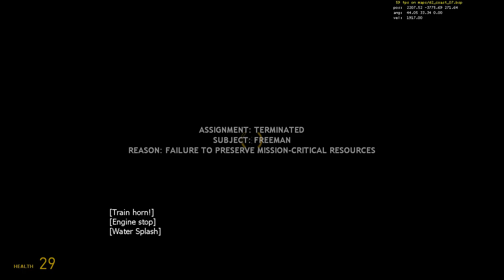Half-Life 2 part 4 - Highway 17 full